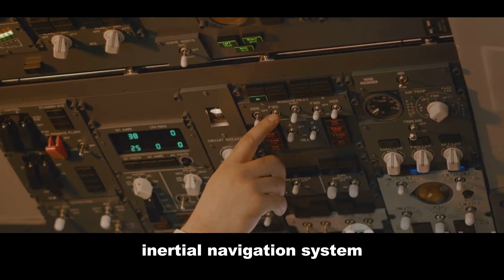🇮🇳 Strategic Showdown: Bora vs. Prithvi-II Missile Comparison & Capabilities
Delve into the world of Indian missile technology! 🚀 In this video, we dissect the Bora and Prithvi-II, two key players in India's defense arsenal. 🔍 We compare their range, firepower, accuracy, and strategic roles. 🤔 Which missile is better suited for specific missions? 🎯 Find out in this comprehensive analysis, perfect for defense enthusiasts and curious minds alike. 🇮🇳